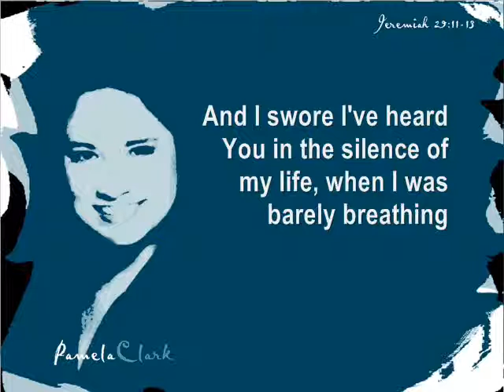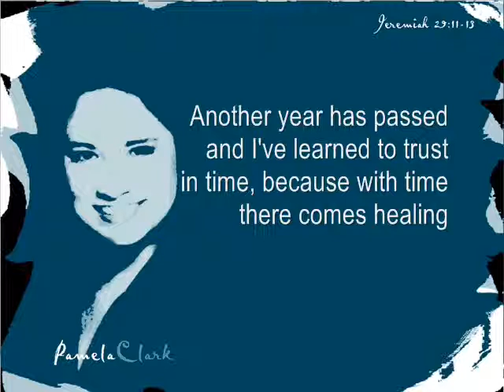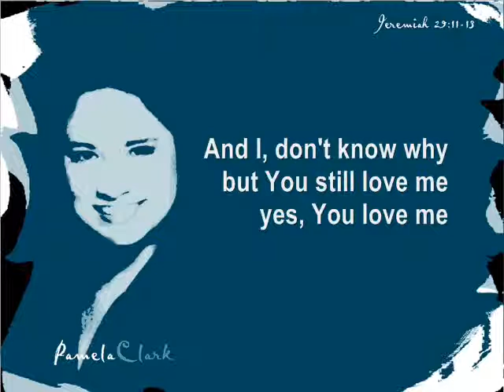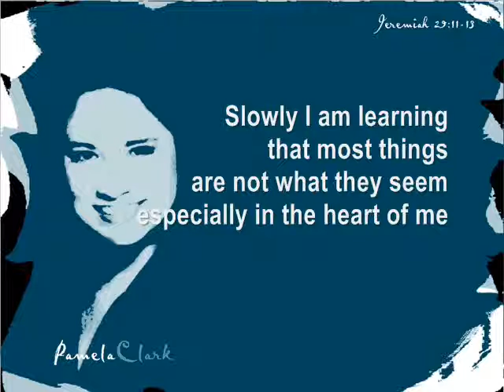STILL - PAMELA CLARK